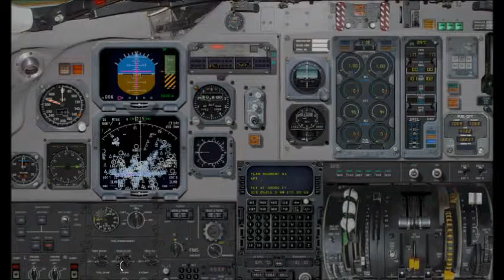AA MD 80 approach in St Louis X-Plane 9 7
American Airlines MD-82 is approaching and landing in St.Louis. Film made in X-Plane v9.7
Scenery by Theo Davis, plane by XplaneFreeware Forums  (but doesn´t exist more). The Community have to wait for an new version of this wonderful plane. Small modifications in the cockpit by myself. Please rate and comment.